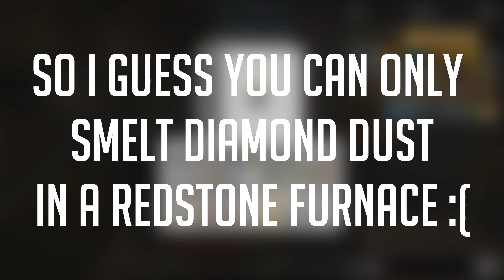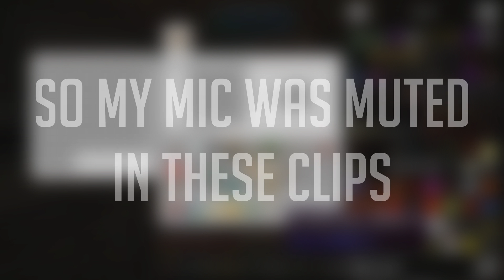Minecraft FTB Revelation SMP #2: Drill, Angel Wings, and Flux Armor!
➵Welcome back to the long awaited second episode of FTB Revelation! Its been almost 3 weeks since the one, and I sincerely apologize for that. In this episode we work on acquiring better gear without using Tinker's Construct! I opted for a drill from Actually Additions, which turned out to work wonders with full speed and silk touch upgrades. I also decided to go big by obtaining a pair of angel wings, which allows for creative flight in survival mode! Lastly, we work on making some flux-infused armor for better protection! Hope you guys enjoy!

▶Help me by:
●Disabling Your Adblocker!
●Leaving a comment, rating, and sharing this video!
●Watching in 1080p60 for the most enjoyable experience!

▶IGN: squaremario

▶This is my experience on a modded FTB Revelation server known as Craftinomical SMP. It's currently owned by AZBadfish, and has a lot of members from the Lionheart Dynasty and Waystone SMP. The modpack features many updates of older mods, as well as a ton of new mods to play with! From Actually Additions to Botania, there is a wide range of magic, tech, and building mods to mess around with.
●This is currently a private, invite only SMP.

▶Server: Private

▶Resource Pack: Vanilla

▶Software:
●Recording: OBS
●Streaming: OBS
●Video Editing: Sony Vegas Pro 13
●Photo Editing: Adobe Photoshop

▶PC and Hardware:
●CPU: Intel Core i7-4790k
●CPUFAN: Corsair H60
●GPU: Gigabyte GeForce GTX 1060 6GB
●MOBO: MSI B85-G43 Gaming ATX
●RAM: Crucial Ballistix Sport 16 GB DDR3
●HDD: Seagate Barracuda 500GB
●SSD: PNY 480GB
●PSU: Antec 450w
●TWR: Corsair Alpha Spec (Black and Red)
●Headset: Corsair Void Pro Wireless (Black)
●Speakers: Bose Companion 2
●Microphone: Blue Snowball (Orange)
●Keyboard: Corsair Gaming K70 RGB (Cherry MX Brown)
●Mouse: Zowie EC2-A (Black)
●Mousepad: Suriora Extended Mousepad (Black and Red)
●Monitor: Acer GN276HL
   Second: LG 27"MP36HQ-B
●Webcam: Logitech HD Webcam C695
●Camera: Canon G7X

●Thumbnail: Me

▶Motion Art:
●Intro: None
●Outro: None